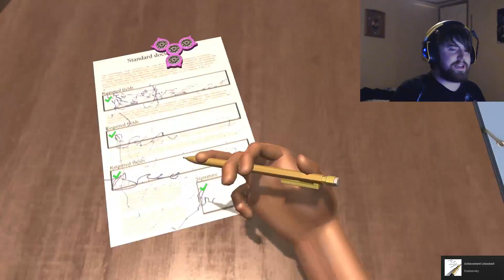FIDGET SPINNERS!!! | Hand Simulator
If you want to see more click here▼

▼▼Social Networks▼▼